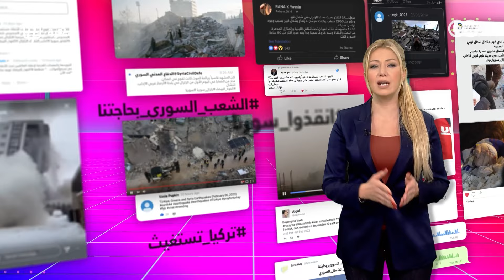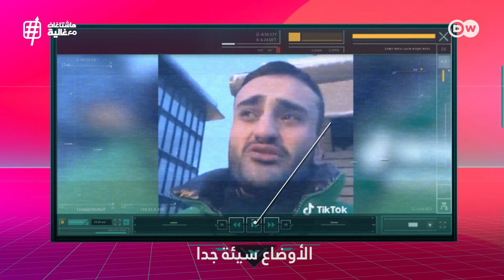زلزال سوريا وتركيا.. ألم فوق الألم! | هاشتاغات مع غالية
خلف الزلزال الهائل في تركيا وسوريا موتا ودمارا هائلا! فكيف تعامل معه المغردون؟ وماذا قال كل من كندة علوش والشيف بوراك لمتابعيهما على مواقع التواصل بخصوص الزلزال؟

زلزال، سوريا، دعم، شمال سوريا، تركيا، مدمر، ضحايا، مساعدات، انقذوا سوريا، هزات ارتدادية، حلب، خوذ بيضاء، عرب، ترند، تريند، هاشتاغات، هاشتاغات مع غالية